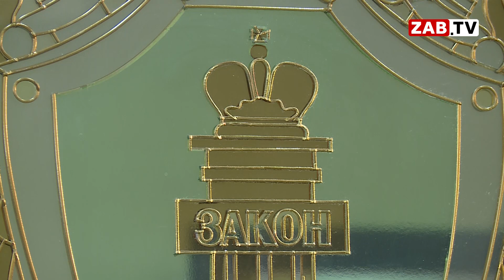Картина Дня - 25 октября 2023 года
Скандальное заявление депутата Госдумы от Забайкальского края Андрея Гурулева о россиянах, не поддерживающих политику главы государства, стали поводом для обращения к Генеральному прокуратору России, об этом пишет «Коммерсант».

Корпорация развития Забайкальского края расторгла договоры с подрядчиками строительства шести школ в регионе, которые ранее по концессии принадлежали компании Станислава Неверова — «Восточно-арктической нефтегазовой корпорации», сообщил «Чита.Ру» глава корпорации развития края Антон Тутов.

Глава Читинского района Виктор Машуков пытался оспорить свой приговор в апелляции.

Мэром Сретенска в Забайкалье стал ранее судимый за грабёж единоросс Вячеслав Пахомов.